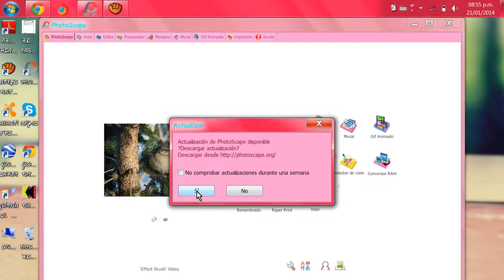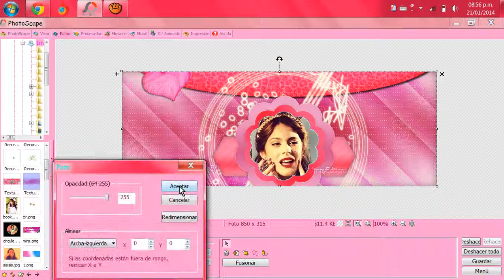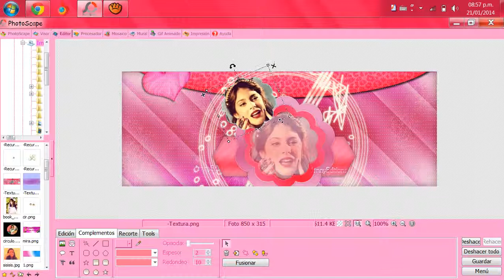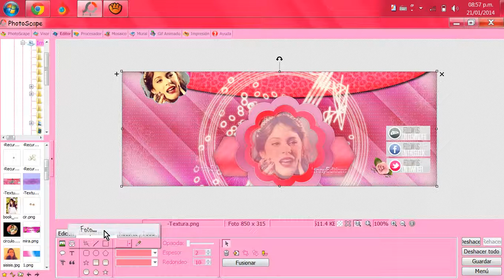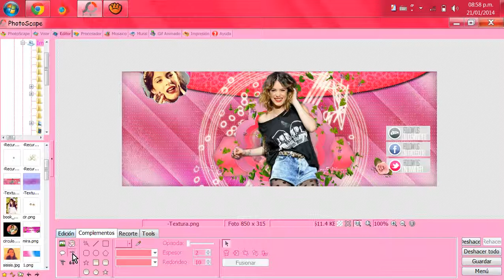Como Hacer Una Portada Hermosa Para Tu Pagina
Agranden Todo En PhotoScape Jejeje NNo Encontre El Pack ;) :p